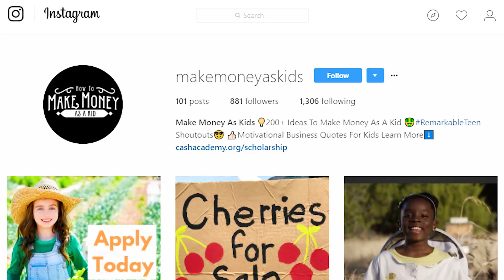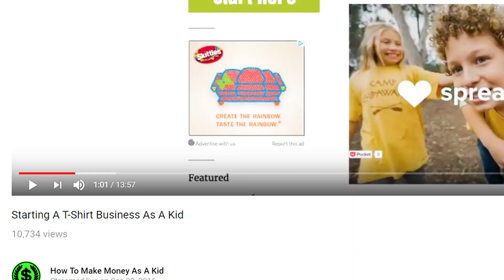How To Make Money In Middle School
200+ Ideas For Making Money As A Kid Or Teen?

Free Guide: How To Start A Website As A Teen (That Makes Money)

How To Make Money As A Kid is all about helping teens make money so they can live their dreams and join the new rich.

The best way to make money as a teenager is to start your own online business this is best done through starting a website, youtube channel or instgram account.

The fastest way to make money as a teenager or kid is to ask if you can do jobs around the house and earn money from your parents. You can also ask close family and friends and even neighbors.